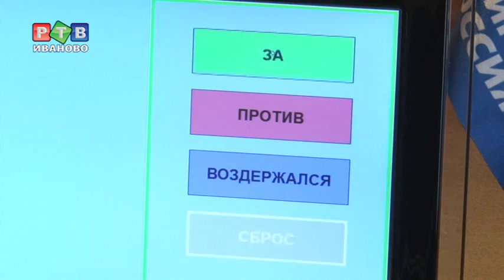Сменить управляющую компанию будет сложнее